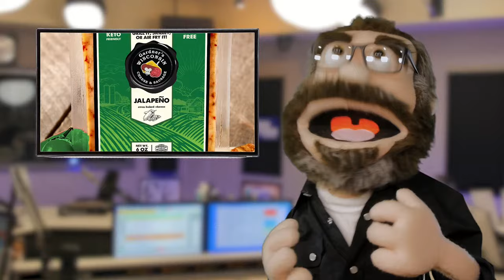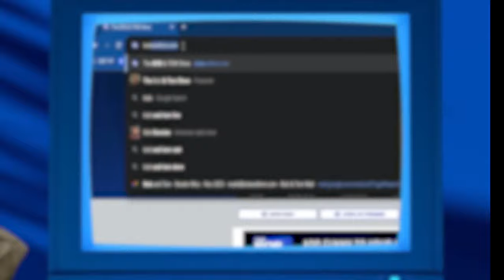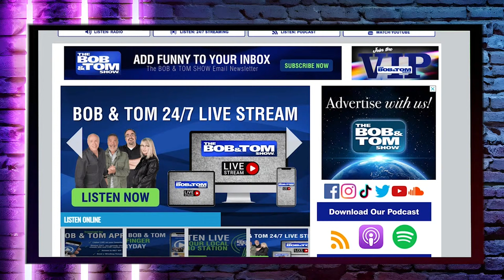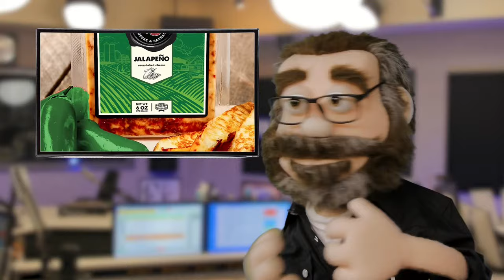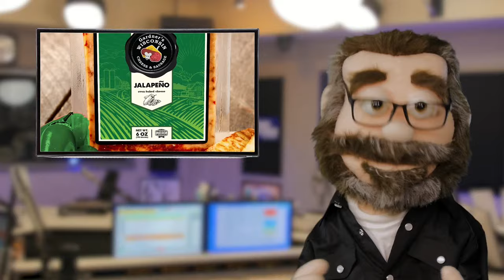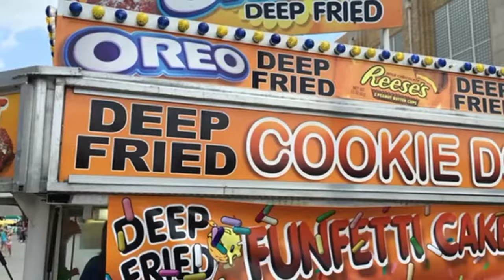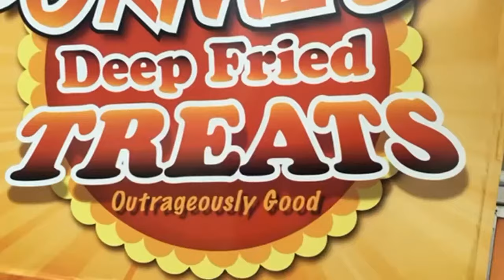The BOB & TOM Show for April 17, 2024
The breakout OF content creator Alli Breen joins us on today's show with Jessica Alsman to bring us another edition of Ask Alli! Plus we talk Duck Duck Go, rats understanding numbers, and Jennifer Aniston's secret to good skin!